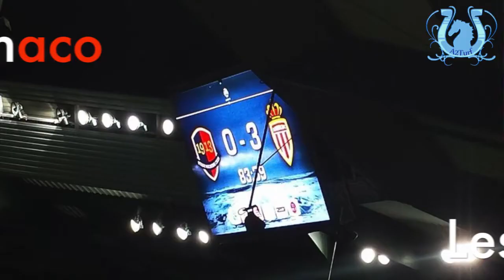SPORT (FOOT) Interviews d'après-match SM Caen - AS Monaco - A2TURF.COM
MONACO s'impose 3-0 sur la pelouse de Caen ce vendredi soir.
Au terme d'un match bien maîtrisé, les joueurs de la principauté prennent les 3 points et montent provisoirement sur le podium.
Les réactions des différents acteurs.